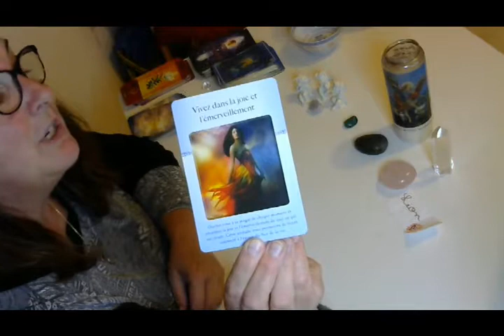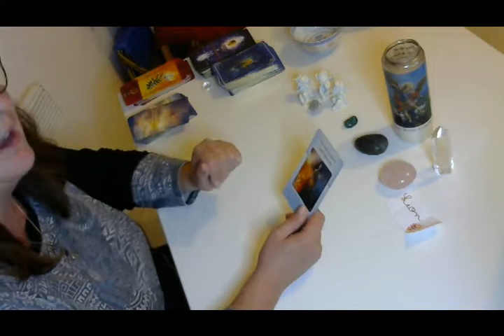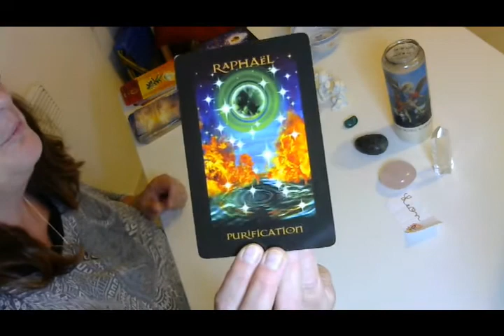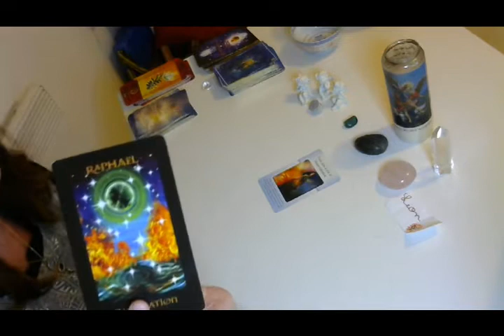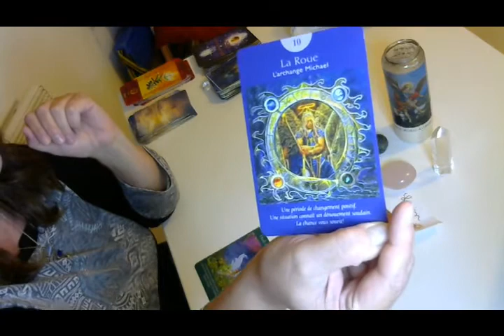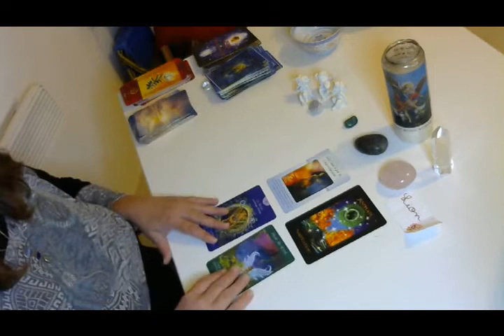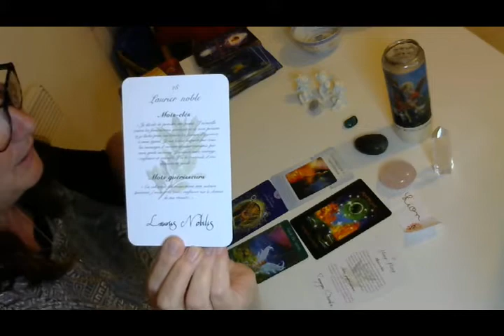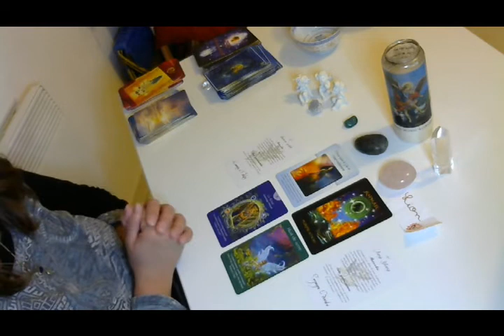Guidance Lion Novembre 2019 - Changements positifs & Émerveillement !!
Massage énergétique Égypto-Essénien aux huiles essentielles Bio.
Lecture de Mémoire Karmique.
Guidance Oracles.